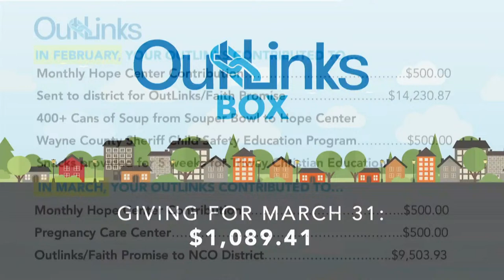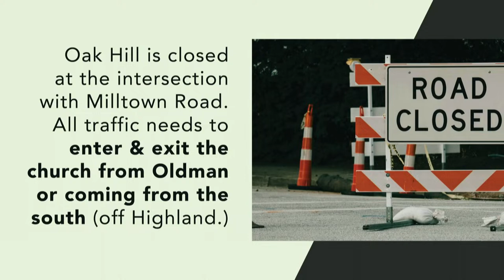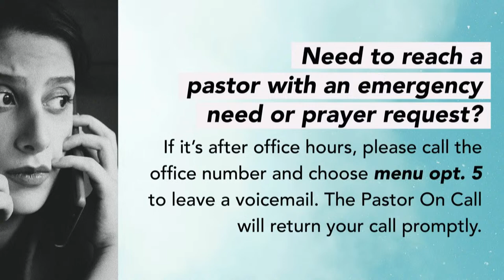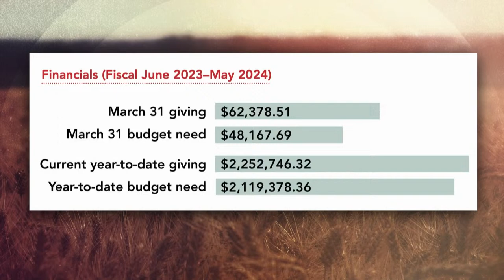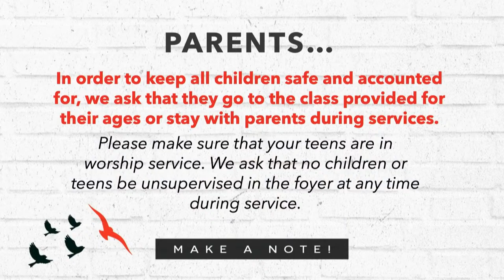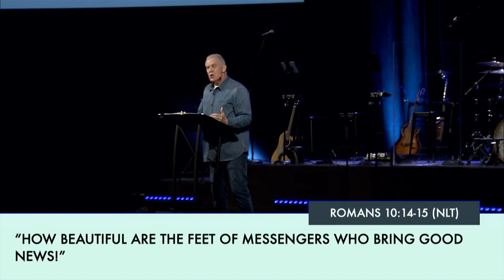SUNDAY 9:15 AM // APR 7, 2024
Hello Wooster Naz Family & Friends. We are so glad you're here. Whether you're visiting us for the first time, or you're a regular virtual attender, welcome. We are a church that is constantly striving to live up to our mission statement of loving God, loving people and living transformed. Everything that we do is because we value Truth, Worship, Prayer, Kindness and Generosity, and we do that through Gathering, Linking and truly Thriving with one another in community.

We know you might want to learn more about who we are as a church, checking out this link will help you do that